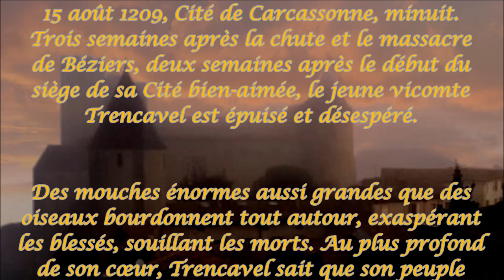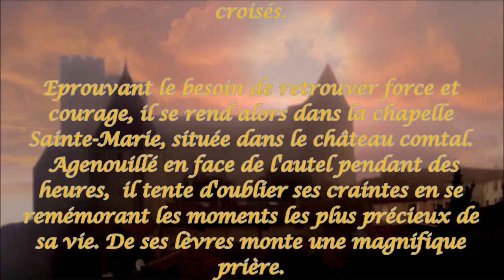LA FRESQUE 00. SI MON COEUR EST A CARCASSONNE Prélude - (Bande annonce 01)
Bande annonce en VF

LETTRE DE LILY DEVEZE  (2000)

GUIDE DES MONUMENTS HISTORIQUES

CONFERENCIERE (CITE DE CARCASSONNE)

Monique*, merci d'avoir évoqué et ramené à la vie le plus fascinant des personnages, Raimond Roger Trencavel, vicomte de Carcassonne et de Béziers, le héros de l'Indépendance occitane, qui, seul, résista aux Chevaliers du Nord en 1209, durant la Croisade contre les Cathares ou Albigeois.

Lorsqu'il se rendit à Montpellier pour parlementer avec l'assemblée des croisés - présidée par le légat du pape - et fut invité à bannir les hérétiques de ses villes et de les livrer à l'ennemi, Raimond Roger déclara : "J'offre une ville, un toit, un abri, du pain et mon épée à tous les proscrits qui erreront un jour en Provence sans ville, ni toit, ni abri, ni pain."

* Le prénom Elisabeth, donné au baptême a été légalement rajouté et placé en premier prénom par l'officier d'Etat Civil de la Mairie de Béziers le 13 juillet 2017. N° 001428/2017 (Article 1er à 3 du code civil.

Officier de l'Etat Civil : Martine SOUTY